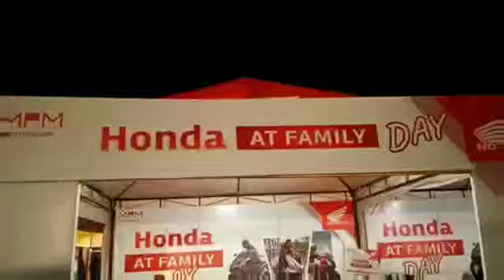Keseruan Festival Santri Saat Ramadhan di Jember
Festival Ramadhan Jember